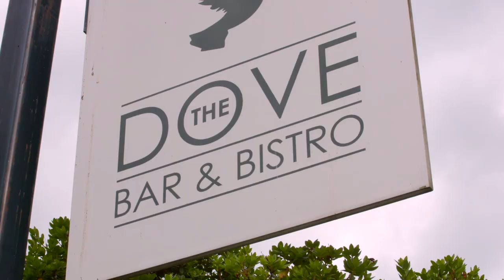The Wordsworth Hotel & Spa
Escape to the Lake District – a UNESCO World Heritage site – and you’ll find it’s easy to share William Wordsworth’s delight at the area. The vale of Grasmere, right in the heart of the Lake District, is surrounded by magnificent mountains and the shimmering waters of Grasmere lake. From the hosts of golden daffodils in spring to the snow-capped stillness of winter, it’s truly magical at any time of year. The Wordsworth Hotel, nestled within this picturesque village, is no less of a jewel. The Earl of Cadogan’s former shooting lodge, transformed into a country house hotel, is set within beautiful grounds and offers the finest cuisine and spa pampering.